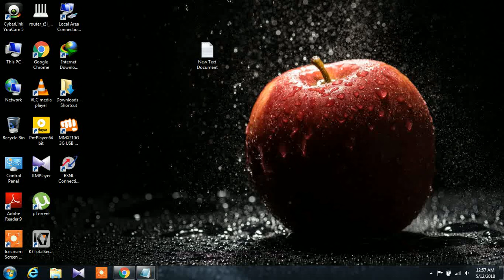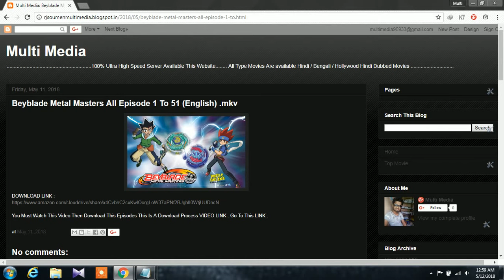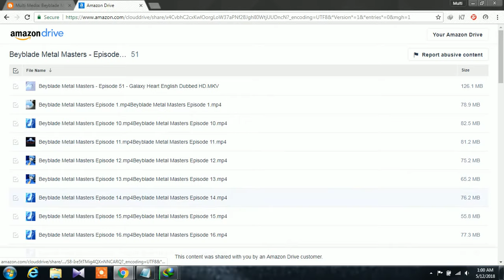HOW To Download Beyblade Metal Masters All Episodes (ENGLISH) In My BLOG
Upload By RJ Soumen Official..